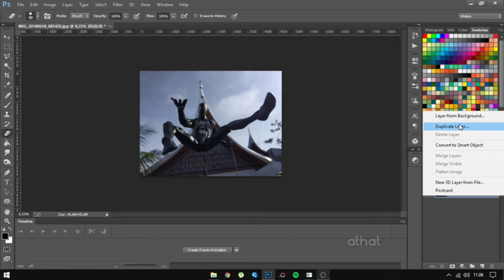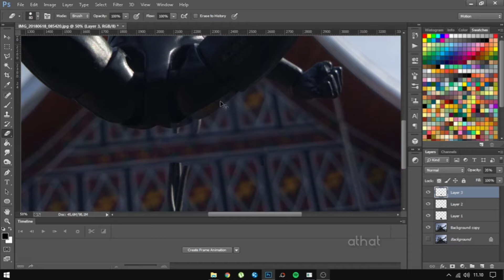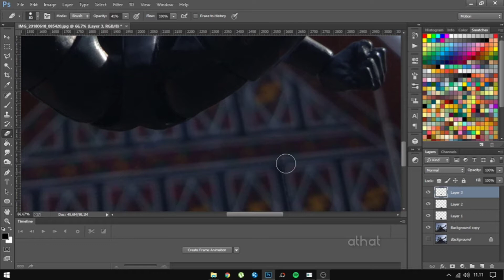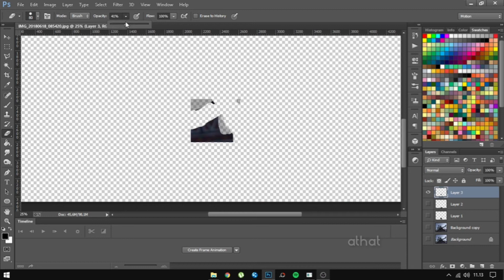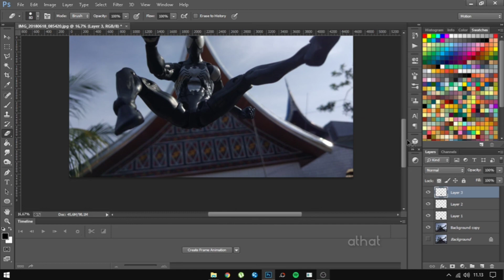How to make spiderman hasbro fly | ToyPhotography | Photoshop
have fun.